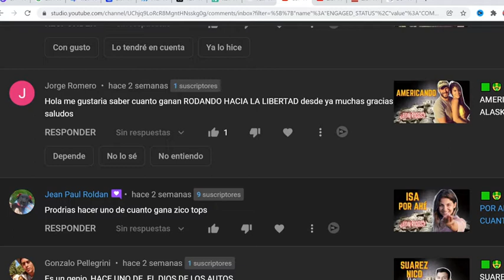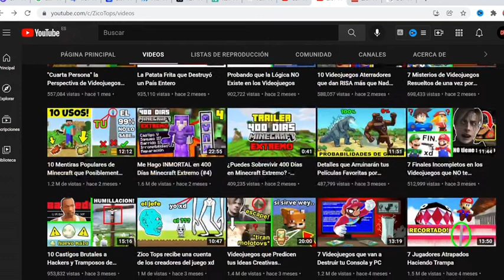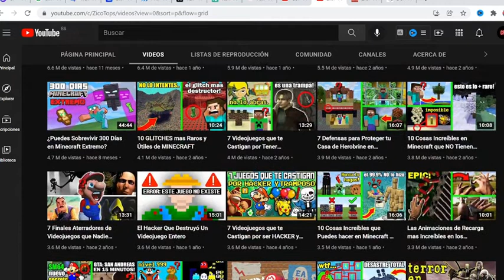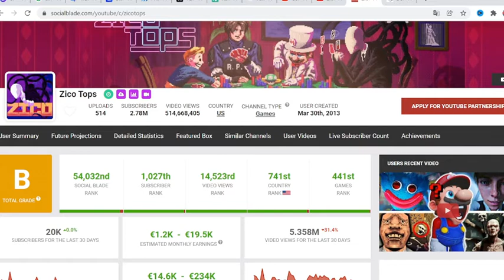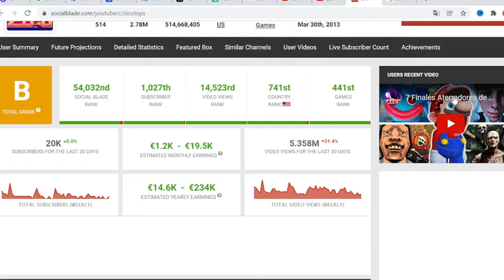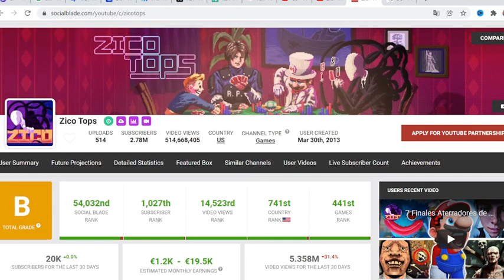🟩🤑 CUANTO GANA ZICO TOPS EN YOUTUBE | YOUTUBER | CUANTO PAGA YOUTUBE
Cuanto dinero gana Zico Tops al mes en YouTube. Analizando canal del Youtuber, nuevos videos, estadísticas y ganancias.

🟩 Indice
00:00 Intro

🟩 Más videos